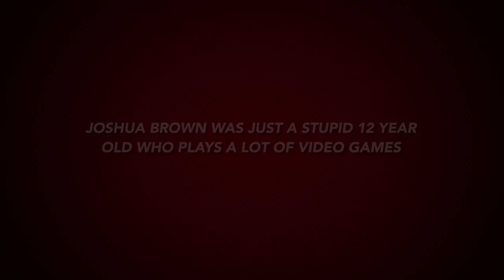The Joshua Brown(JB) Movie Teaser Trailer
This video is about The Joshua Brown(JB) Movie,a movie coming soon this or next year!

Story(Early):
Austin And Joshua Is Gonna Have Their BIG BREAK!
But Something Is In Their Way. what's in our way? A FREAKING PG RATED MOVIE!

Cast:
Joshua Brown
Austin Williams
Nick Wilson
Kav Magee
And More Soon Announced!

Coming next month or year!

Movie rating:PG for

Fake swearing,A lot of humor,and a WHOLE lot of bullcrappy scenes.